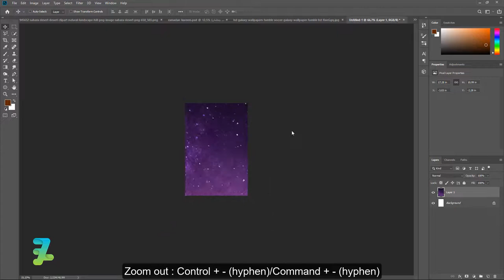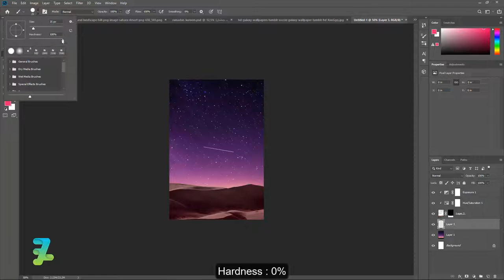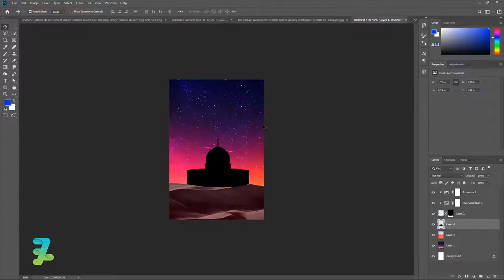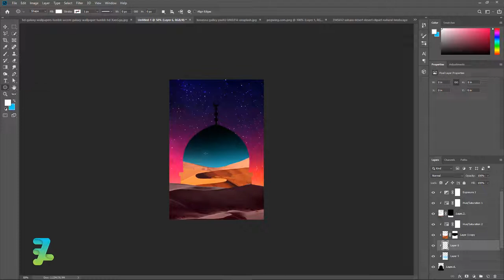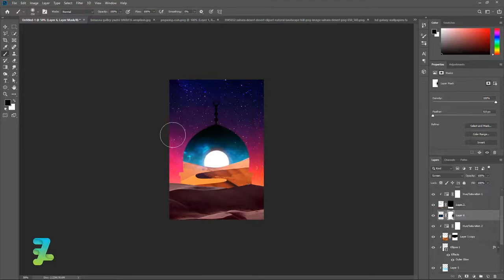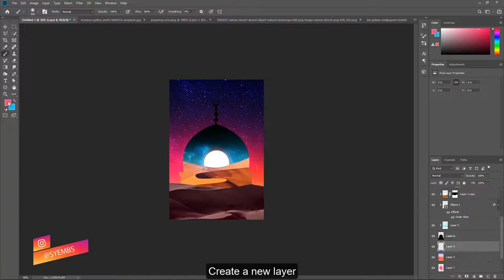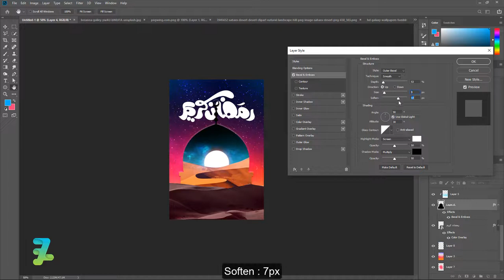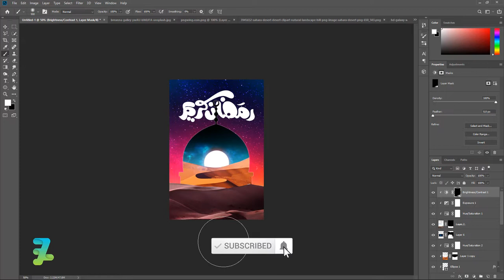Mosque Ramadan Kareem NeoWave Poster Design - Tutorial Photoshop CC 2020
Stock Credit

Download

Social Media

Audio Credit

Song :
Triumph